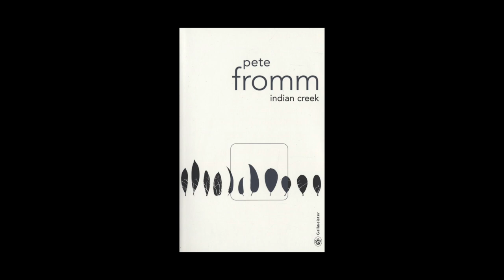Pete Fromm - Indian creek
Une de nos libraires vous présente « Indian creek » de Pete Fromm publié aux éditions Gallmeister.
Retrouvez tous les coups de cœur Gallmeister de nos libraires dans un dossier spécial consacré à l'éditeur qui publie "l'Amérique grandeur nature" !